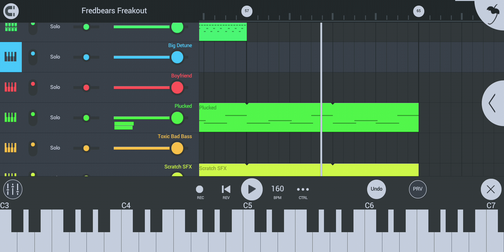Friday Night Funkin' HappyTune Retuned Chapter -2 OST:Fredbear's Freakout!